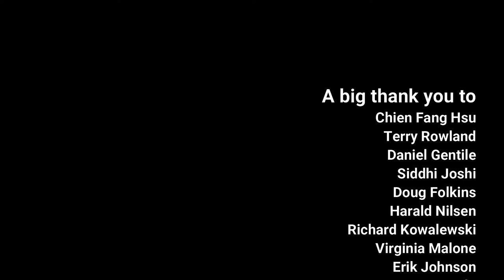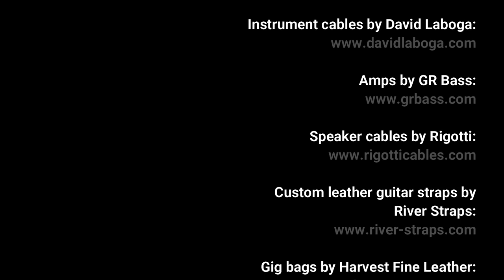Fortress Around Your Heart by Sting (solo bass arrangement) - Karl Clews on bass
My arrangement, for solo 4-string electric bass guitar, of Sting's Fortress Around Your Heart.

Fortress Around Your Heart is a hit single released from Sting's 1985 solo debut album The Dream of the Blue Turtles. It was released as the album's third single in the UK, and the second single in the US.

The song was later included on the U.S. release of the Fields of Gold: The Best of Sting 1984–1994 compilation album.

Fortress Around Your Heart was inspired by Sting's divorce. The pain he felt at the collapse of his first marriage led him to write some of his biggest hits, including Every Breath You Take and King of Pain. Sting wrote the song in the studio in Barbados in 1985. The song features a Branford Marsalis sax solo. In a Musician magazine interview later that year, Sting said:

"Fortress is about appeasement, about trying to bridge the gaps between individuals. The central image is a minefield that you've laid around this other person to try and protect them. Then you realize that you have to walk back through it. I think it's one of the best choruses I've ever written."

During one of Sting's first performances of the song in concert in Paris, his crew lowered a tiny fortress onto the stage in a parody of the similar Stonehenge scene from the film This Is Spinal Tap.

Recorded directly into Cakewalk Sonar Platinum, via a Presonus Audiobox. Video edited using Wondershare Filmora X.